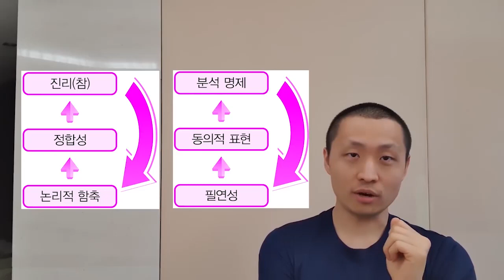[오르비 클래스] 3-2. 시험지문, 어디까지 이해해야 할까?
노베탈출 독서편의 특별제공 강의입니다.

수강신청 안 해도 좋으니,
특별공개된 강의만이라도 꼭 들어보길 권합니다.